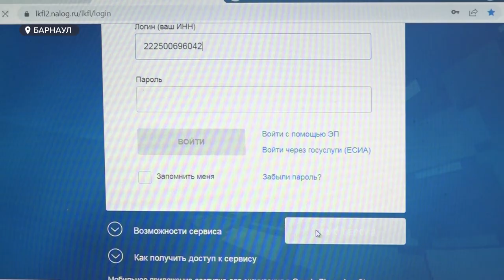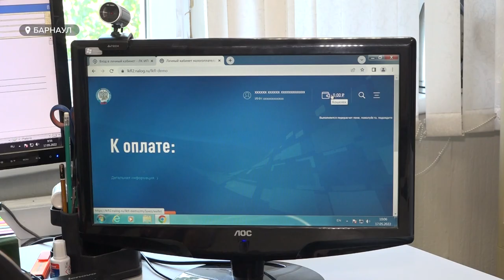Автоматизированную упрощенную систему налогообложения презентовали в Алтайском крае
Автоматизированную упрощенную систему налогообложения презентовали в Алтайском крае. Так называемая АУСН, в экспериментальном режиме уже работает в нескольких регионах России – Москве, в Московской и Калужской областях, а также в Татарстане. Но всем ли предпринимателям подойдёт новый режим, и что ждет тех, кто присоединится к эксперименту?